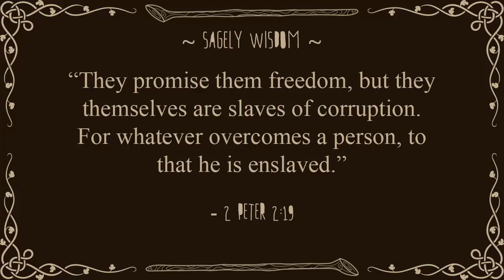Minecraft: The Lord of the Rings: Episode 27: The Last Kingdom of Men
Can we hit 20 likes for an awesome series?! :D

Tort takes a nap in the Hobbit Hole and finds himself transported to an amazing new world! What kind of adventures and danger await him in Middle Earth?! Does he have what is takes to simply walk into Mordor and overthrow evil?!